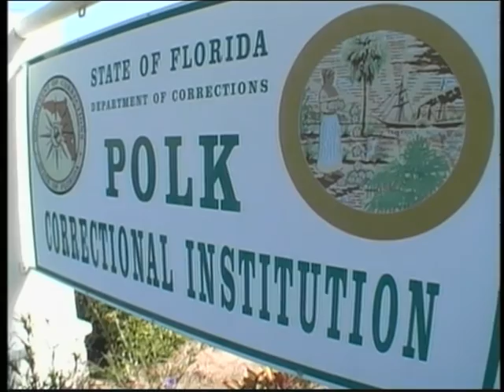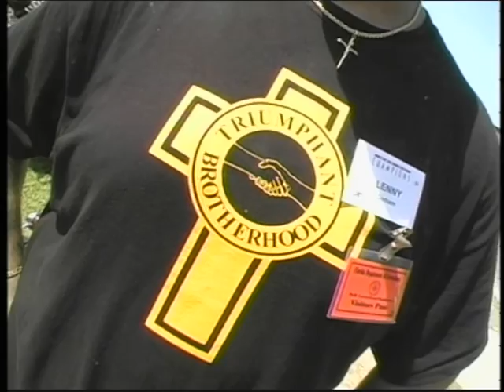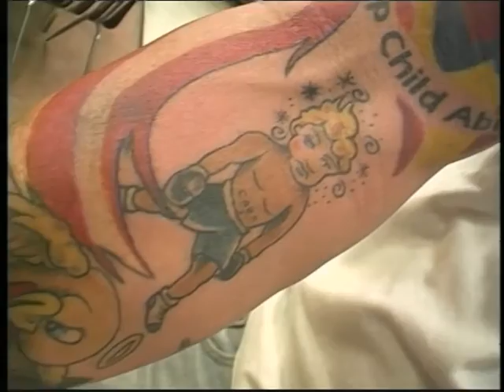The Prison Run II - Born To Ride Archive Episode 678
Come back in time with Born To Ride, as we look into the Archive, and take us back to the Polk County Prison Run